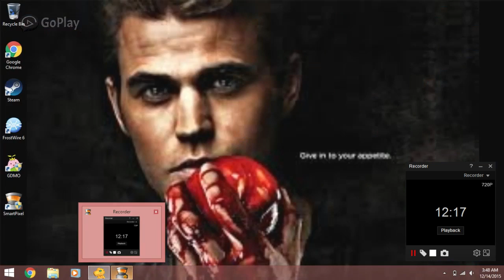Rose Tries: DIGIMON ONLINE GAMEPLAY